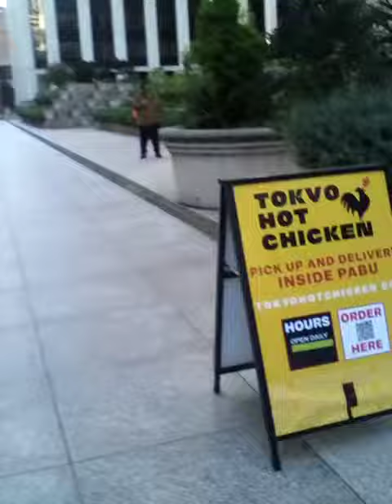101 California St. San Francisco Jan 25, 2021